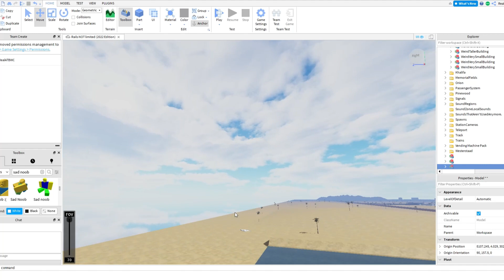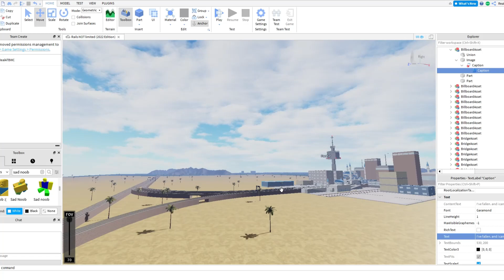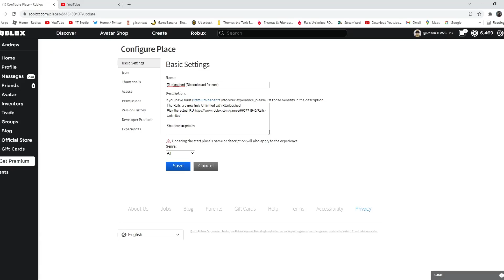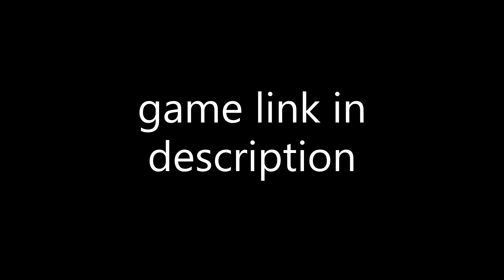updating your game be like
didn't think id be making one of these types of videos